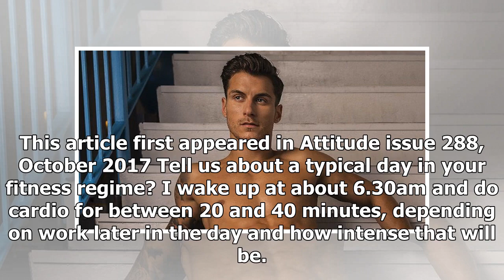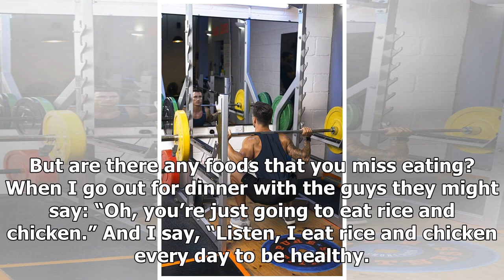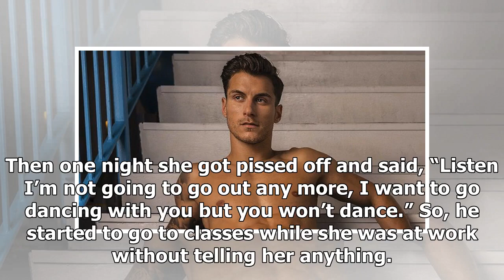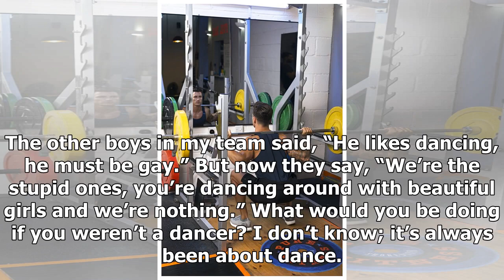Breaking News | Attitude.co.uk | Strictly Come Dancing's Gorka Marquez strips off and talks fitness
Breaking News | Attitude.co.uk | Strictly Come Dancing's Gorka Marquez strips off and talks fitness with Attitude

This article first appeared in Attitude issue 288, October 2017 Tell us about a typical day in your fitness regime? I wake up at about 6.30am and do cardio for between 20 and 40 minutes, depending on work later in the day and how intense that will be. Then I’ll go home, have my breakfast and carry on with my day before a two-hour gym session. I’ll do weights and some more cardio. The longest session would be leg day with cardio and core. Does that and your dancing keep you fit or do you also pla...